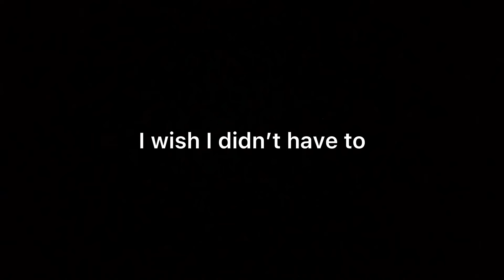I am quitting